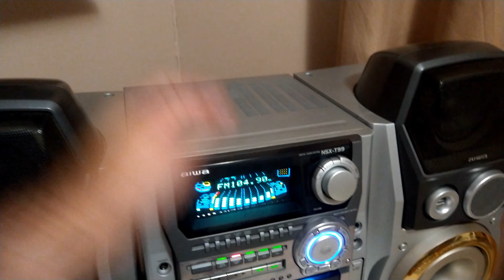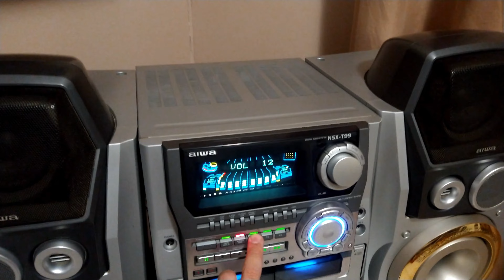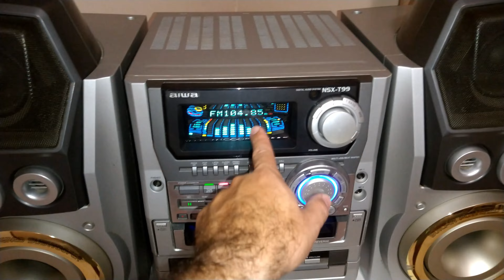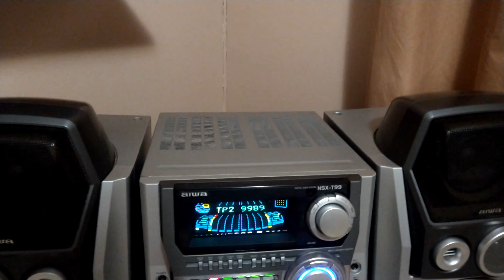Aiwa NSX-T99 Número 2: Coloquei á venda!! (Vendido!)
Fala galera!! Nesse vídeo, vamos mostrar um pouquinho da situação do meu Aiwa NSX-T99 número 2, aquele que virava e mexia substituía o meu T-99 da sala. Porquê estou vendendo?? Eu ia fazer um barulho com ele também, mas por conta de direitos autorais o Youtube bloqueou o vídeo!! Bora assistir!!